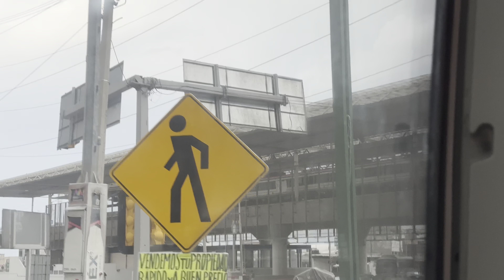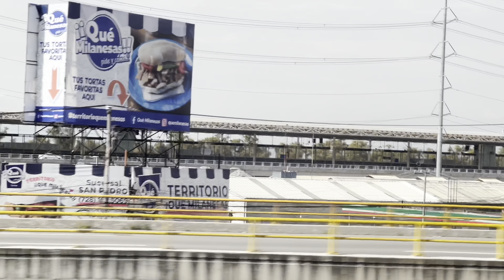Tren México Toluca - El Insurgente - Agosto 2023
Avances en la construcción del Tren Interurbano México - Toluca